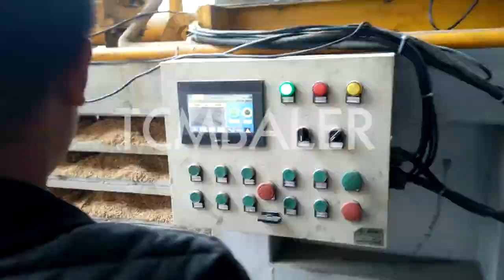Baler wood shaving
TCM BALER Details of full automatic low cost wood sawdust baler / wood shaving baler machine for sale, Baler wood shaving, the baler machine straw baler machine / wood chip baler machine,

TCMBALER is a professional Baler wood shaving manufacturer and supplier in China for more than 20 years, and we can offer Baler wood shaving for sale with a cheap wholsale factory price for our customers without any agent or dealers if you wanner buy our Baler wood shaving.